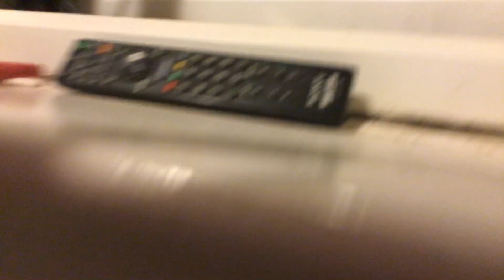STANLY IS STRANDED ON THE ROOF-PARt 3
He nearly scratched me